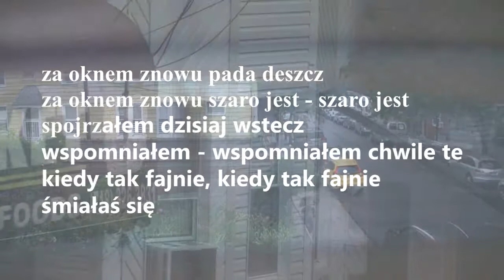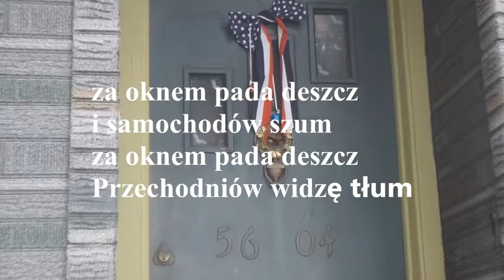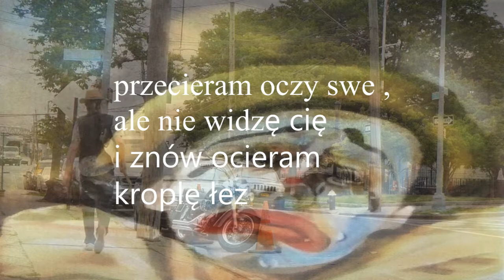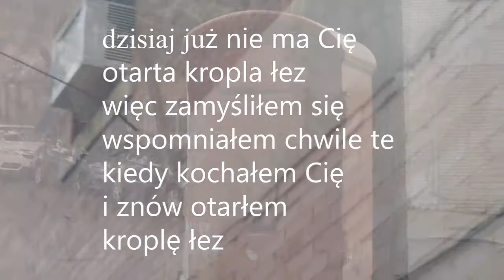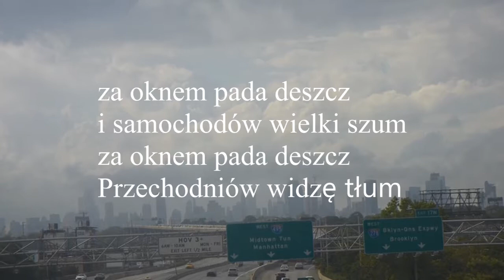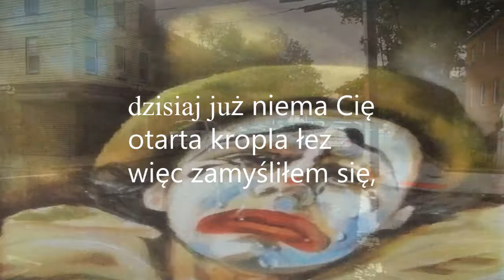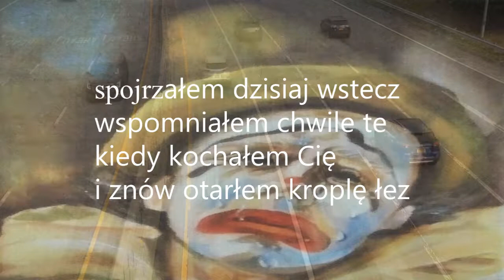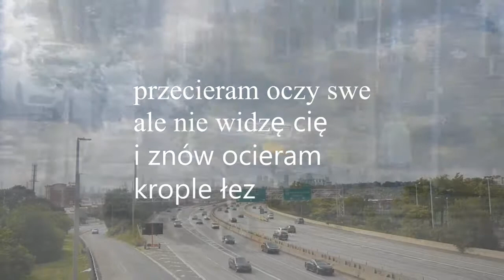deszczowy blues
it's raining outside the window
outside the window is gray again - it is gray
I looked back today
I mentioned - I mentioned these moments
when so cool when so cool
you were laughing

You are no more today
a drop of tears
and I thought about it

I mentioned these moments
when i loved you

and car noise
I see a crowd of passersby

I rub my eyes
but i can't see you
and I'm wiping again

it is gray outside again

and cars a lot of noise

when so cool
you were laughing

so I thought
and again I wiped a drop of tears

I see the whole crowd of passers-by

w pokoju nagrywane dlatego dzwiek szumi wiec dodalem text
drops of tears